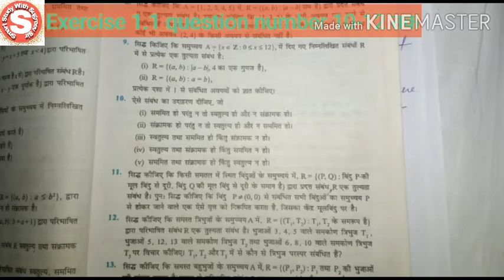Relation and Function, cheptar 1.1question number 10-12 tak.How to study Mathematics, by Sugreev Sir